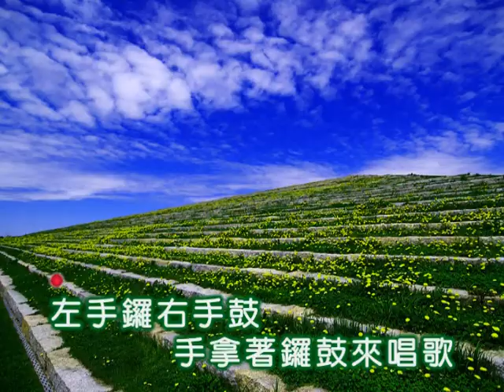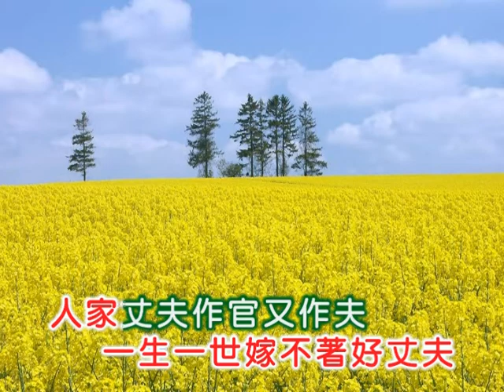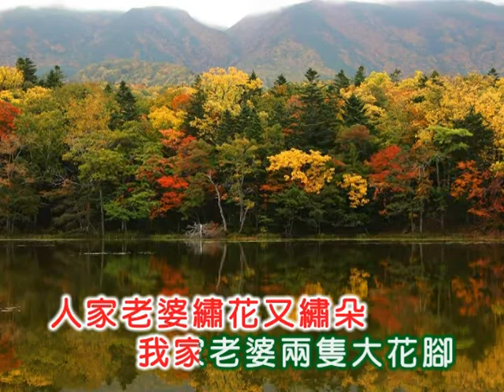美黛 ~ 鳳陽花鼓